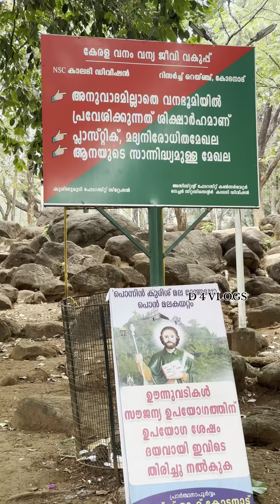മലയാറ്റൂർ മലമുകളിലേക്ക് ഇപ്പോഴും പോകാം 🙏🥰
മലയാറ്റൂർ  മല മുകളിലേക്ക് ഇപ്പോഴും പോകാൻ പറ്റുമോ? അവിടെ ഇപ്പോൾ എന്തൊക്കെ കാണാൻ കഴിയും?
വീഡിയോ ഫുൾ കാണുക 🔥🔥